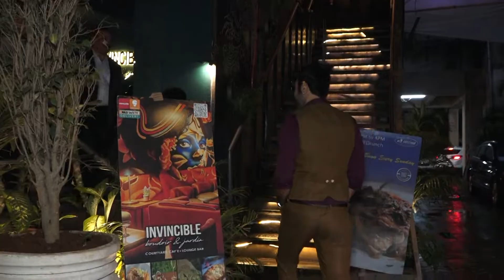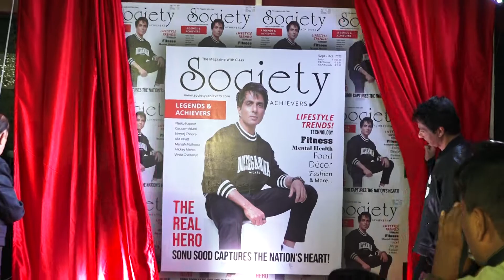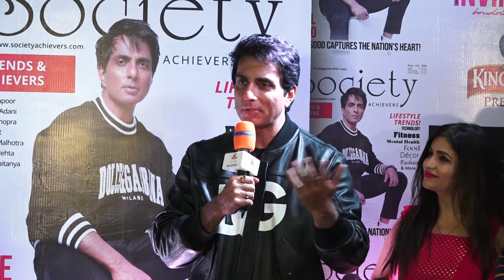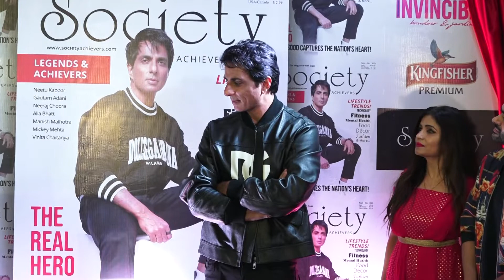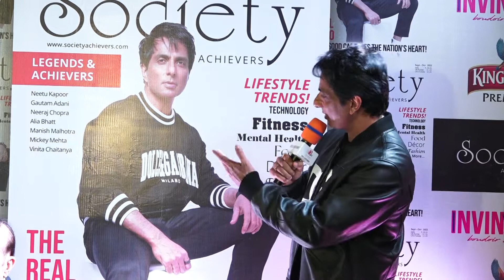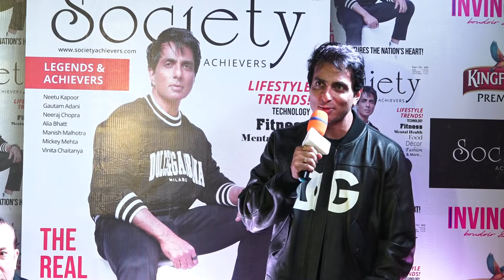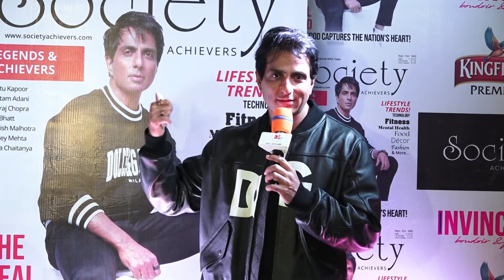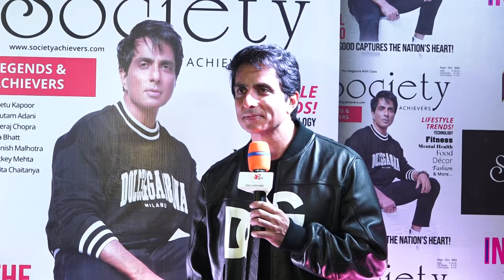COVER LAUNCH OF SOCIETY ACHIEVERS MAGAZINE UNVEILING BY SONU SOOD 01